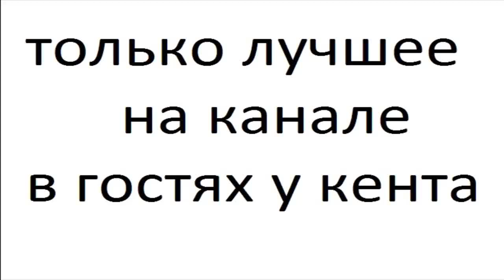Аквариумные рыбки 10